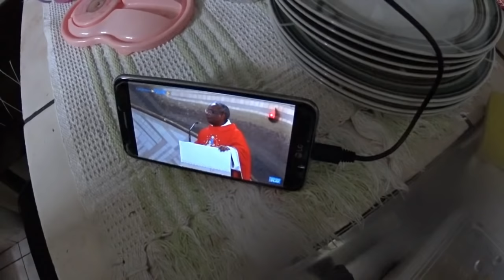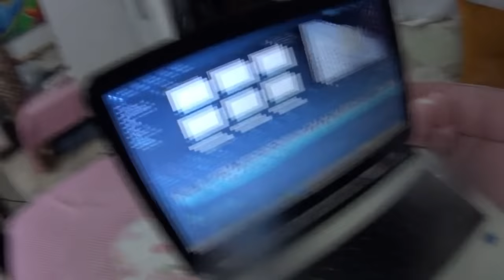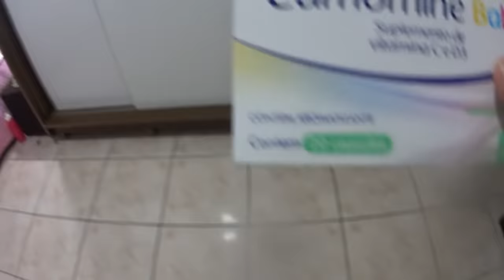CURSO DE BATISMO / TORCICOLO / SILÊNCIO / ROTINA DA VIDA REAL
OLÁ AMORESSS... UM POUCO DO FIM DE SEMANA. fIZ O CURSO DE BATISMO.

GARANTA SUA COMPRAS PRO BEBÊ NO SITE BOUTIQUE INFANTIL

            SOLANGEMADALENA
VOCÊ GARANTE MAIS VANTAGEM AINDA.

ENDEREÇO
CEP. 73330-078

MUITO OBRIGADA!!!

DISQUE 100